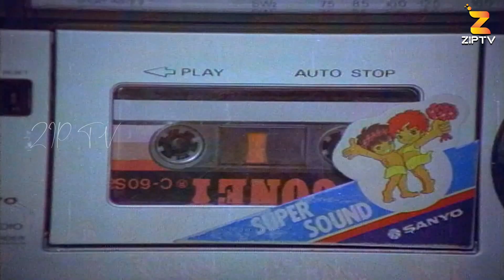మహానగరం లో మాయగాడు మూవీ లో గిరిబాబు చేసిన సూపర్ రొమాంటిక్ సీన్... !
Chiranjeevi Super Hit Movie Scenes | Latest Telugu Movie Comedy Scenes | Chiranjeevi, Vijayshanthi | @ziptvboxoffice